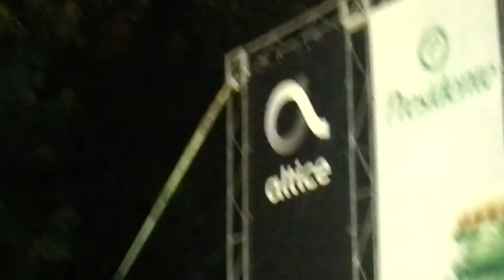Sergio Vargas en cierre Feria Expo San Juan 2018 el 14 de octubre de 2018